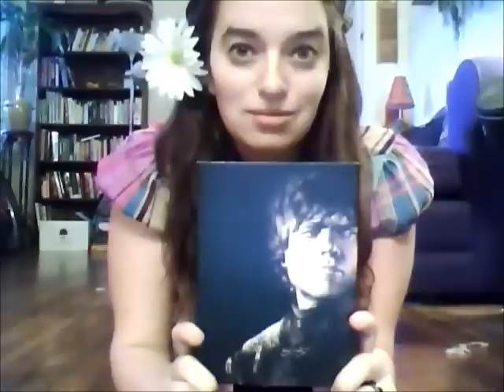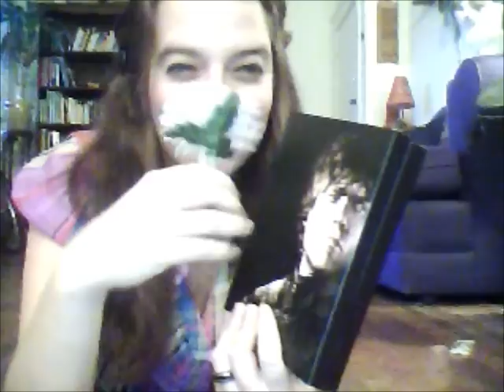Skye Zentz sings "Got the Time" (Original Song)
I'm Skye Zentz, and this is my song "Got the Time".

This song is on my EP, "Earl Grey and Lemons" which is FREE to download this weekend!